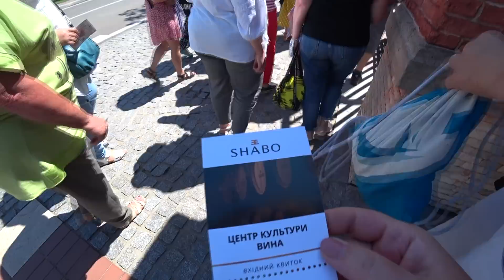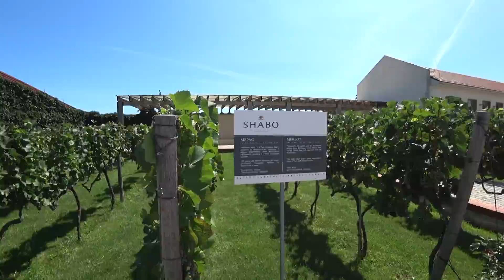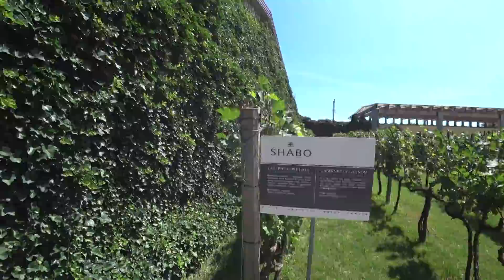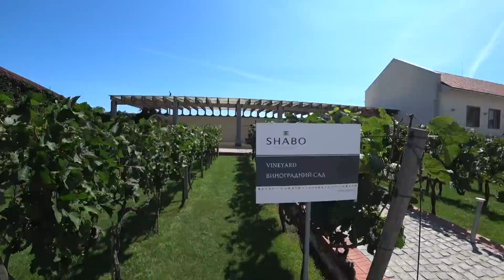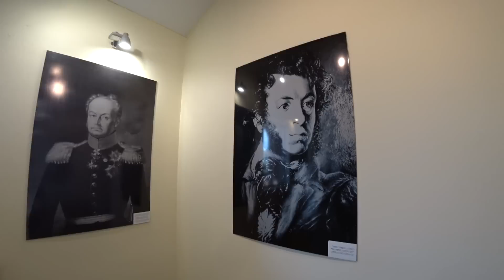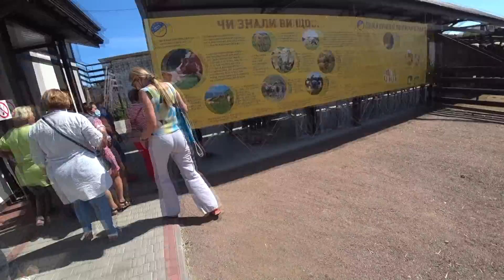КРУТОЙ Центр Виноделия ШАБО и Сыроварня Рядом с Одессой. КУДА ТАМ ЕВРОПЕ! Путешествие По Украине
"Чувствуется бабло"- сказали мы, когда мы увидели винодельню Шабо в Одесской области.
Украина иногда может удивить даже самых требовательных туристов. Туризм в 2020 году был не таким массовым и, поскольку границы закрыли многие страны, путешествия в Европу оказались недоступны для многих туристов, мы, как и многие туристы, спланировали отдых в Украине.
Достопримечательности Украины, что посмотреть обязательно.
Как отличить подделку от настоящего напитка, простой способ, который рассказали нам в центре культуры виноделия Шабо. Экскурсия по винодельне Шабо. Сыроварня в Одесской области, дегустация сыра и вина.
Отдых в Украине в 2020 году по маршруту Одесса, Приморское, Вилково, Белгород-Днестровский, Аккерманская крепость, винодельня Шабо и сыроварня в Одесской области.
Если вы планируете отдых в Одессе, имейте ввиду, что, кроме достопримечательностей Одессы, в Одесской области есть что посмотреть. Можно совместить отдых на море и экскурсии. Одесса - это не столько пляжный отдых, сколько интересные места.
Куда поехать и что посмотреть, если вы отдыхаете в Одессе и предпочитаете бюджетные путешествия.